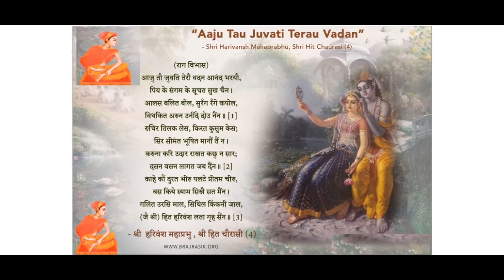आजु तौ जुवति तेरौ वदन आनंद भरयौ, श्री हरिवंश महाप्रभु , श्री हित चौरासी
आजु तौ जुवति तेरौ वदन आनंद भरयौ,
पिय के संगम के सूचत सुख चैन।
आलस बलित बोल, सुरँग रँगे कपोल,
विथकित अरुन उनींदे दोउ नैंन॥ [1]
रुचिर तिलक लेस, किरत कुसुम केस;
सिर सीमंत भूषित मानौं तैं न।
करुना करि उदार राखत कछु न सार;
दसन वसन लागत जब दैंन॥ [2]
काहे कौं दुरत भीरु पलटे प्रीतम चीरु,
बस किये स्याम सिखै सत मैंन।
गलित उरसि माल, सिथिल किंकनी जाल,
(जै श्री) हित हरिवंश लता गृह सैंन॥ [3]
- श्री  हरिवंश महाप्रभु , श्री हित चौरासी (4)

हे युवति ! तुम्हारा जो यह मुख आनन्द से प्रफुल्लित है उसी से तुम्हारे प्रियतम सङ्गम जनित सुख की सूचना मिल रही है।
जैसे तुम्हारे बोल आलस्य से लटपटाये हुए हैं वैसे ही तुम्हारे कपोल भी सुरंग (ताम्बूल पीक) से रँग गये हैं। दोनों नयन विशेष थकित से, अरुण एवं उनींदे हैं ।[1]

ललाट पर तिलक भी लेश मात्र ही रह गया है। वेणी से पुष्प खिसक खिसक कर गिर रहे हैं और सिर में मानों आपने सीमन्त रेखा भूषित ही नहीं की है। तुम बड़ी उदार हो हे उदार स्वामिनी जब तुम श्रीलालजी के लिए अपने अघरासव का दान करने लगती हो तब कुछ भी शेष नहीं रखती, (सर्वस्व दे डालती हो।) [2]

हे भीरु ! अब (रात्रि के अंधकार में धोखे से बदले हुए) प्रियतम के इन वस्त्रों को क्यों छिपा रही हो? हे स्वामिनि ! तुम ऐसी रस विचक्षणा हो कि श्याम को शत् शत मदन की घातों (शिक्षा) के द्वारा अपना वशवर्त्ती कर लिया है।"
श्रीहित हरिवंश चन्द्र कहते हैं "अहो ! तुम्हारे तो उर की माला भी कुम्हला गयी है तथा किङ्किणी जाल भी शिथिल है, अतः निश्चित है कि तुमने अवश्य ही लता गृह में शयन विलास किया है।" [3]